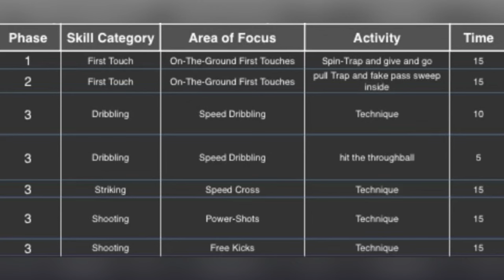Becoming a Pro Left Back: Training with Coach Kyle Inspired by Robertson, Chilwell, & Marcelo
I had an amazing private training session with the renowned Coach Kyle Knotek of True Player Development (TPD) on October 7, 2023.  In this video, Coach Kyle and I go deep into the world of left back play, sharing insights and techniques that will take your game to the next level. Whether you're an aspiring left back or just a soccer enthusiast looking to improve your understanding of the game, this video is packed with tips you won't want to miss.

Who are the best left backs? Andy Robertson is a fantastic role model for aspiring left backs looking to elevate their game. He delivers exceptional crosses, score goals, gets lots of assists, and of course keeps attackers out of the box. Ben Chilwell is another amazing left back. Remember Marcelo? He's a legendary left back. Marcelo was one of the finest left backs in the world during his prime, known for his exceptional trapping skills. His ability to conceal the ball from an approaching opponent coming from the inside was truly awe-inspiring.

Did you know. for American soccer players, the left back position offers one of the best platforms to shine on the global soccer stage, second only to the goalkeeper? Left backs from the U.S. have the best chance of playing professionally in Europe.

00:00 - 01:34 | Opening
01:35 - 05:25 | Spin Trap First Touch
05:26 - 09:12 | Sweeps and Cuts
09:13 - 14:38 | Speed Dribble
14:39 - 17:09 | Speed Dribble with Through Ball
17:10 - 33:13 | Power Shots
33:14 - 42:30 | Free Kicks
42:31 - 44:51 | Coach Kyle’s Closing

👟 Spin Trap First Touch
Before we dive into the intricacies of left back play, Coach Kyle draws inspiration from legendary left back Marcelo, highlighting the art of the spin trap first touch. Learn how to disguise the ball from oncoming opponents and execute this move with finesse. Master the technique of pulling the ball with the inside of your foot and make decisions with the lights on!

👣 Sweeps & Cuts
Discover the deceptive power of sweeps and cuts in your left back arsenal. Coach Kyle guides you through the process of pulling the ball out, dribbling towards the line, and faking a cut inside before sweeping it back. This move will keep your opponents guessing and create opportunities for your team. Don't forget the big arm kick and the importance of bringing your right arm up!

🏃 Speed Dribble
Speed dribbling is key for left backs, and Coach Kyle shares essential tips for maintaining control while sprinting with the ball. Learn to push off your plant leg, keep your eyes up, and emulate the vision of soccer maestro Lionel Messi. Understand that dribbling allows room for mistakes, and it's better to push your limits and recover than take your time to try to do it perfect.

⚡ Speed Dribble with Through Ball
Running at full speed? No problem! Coach Kyle demonstrates how to play an outside-of-the-foot pass while sprinting and even shows you how to execute a clip pass across your body. These techniques will add dynamism to your game.

💥 Power Shots
Coach Kyle shifts gears to discuss the art of striking the ball with power. Discover the secrets of a V-shaped angle towards the goal, the importance of foot positioning, and the role of your thigh muscle. Coach Kyle's insights on body balance, arm movement, and head positioning will help you unleash powerful and accurate shots. What's your MPH speed?

⚽ Free Kicks
Ready to bend it like Beckham? Coach Kyle shares expert advice on free kicks with me even though he's never done this with a 12U player. I'm young but ready for the challenge!
Learn to read the goalkeeper's position, aim where they aren't, and anticipate the goalie's wall adjustments. Coach Kyle's tips on preparation, foot alignment, and breathing techniques will help you become a free kick specialist. Watch the ball curve gracefully over the wall and under the crossbar as you hone your skills.

Join us in this private training highlight video and take your left back skills to new heights. Special thanks to Coach Kyle Knotek for his invaluable insights. Be sure to follow him on YouTube at @trueprodevelopment4339, @kyleknotek5576, and @kyleknotek6956
for more soccer expertise.

Leave your questions and comments below, and let us know which soccer skill you'd like to master next!